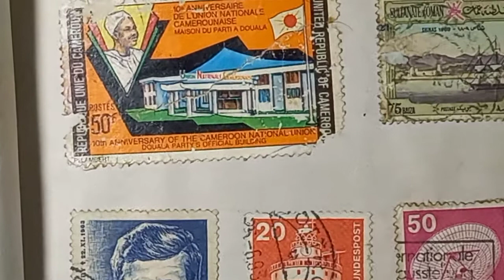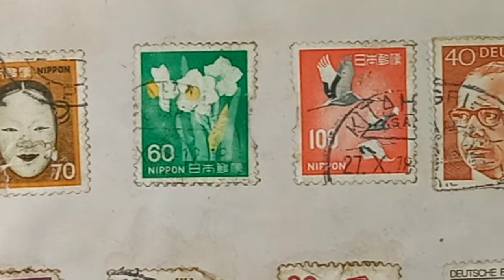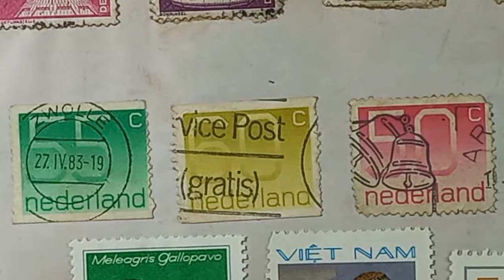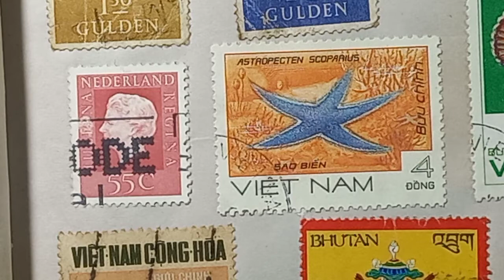20th page of our postage stamp collection